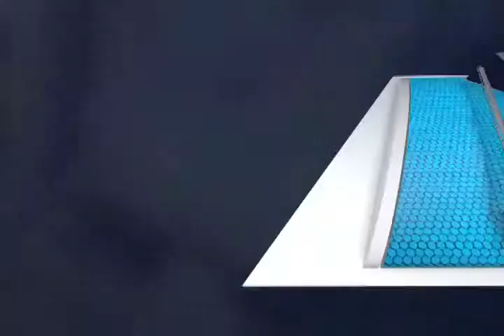Denuncia VS cablemàs (mvm televisiòn)